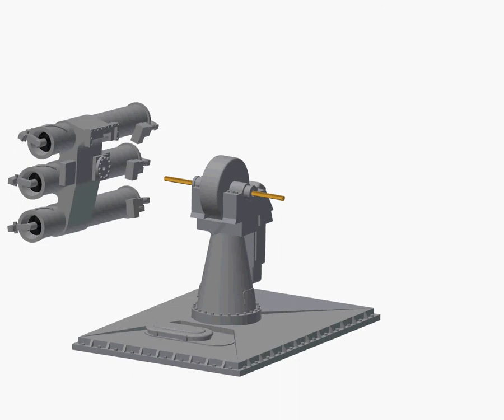RBU 1000 assembly details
RBU 1000 kit assembly details - Shapeways